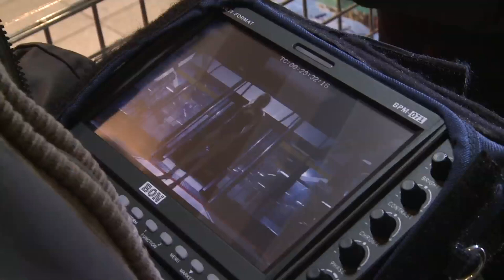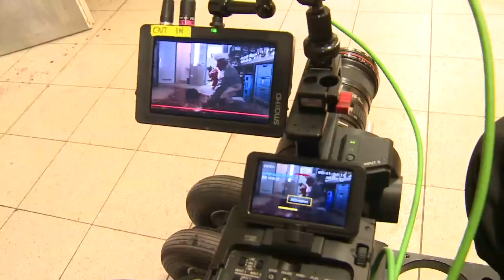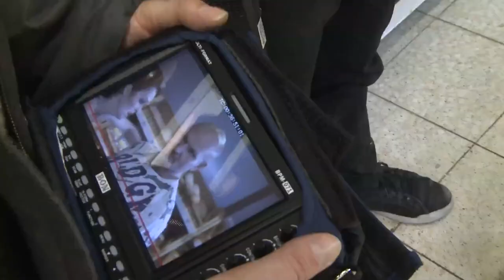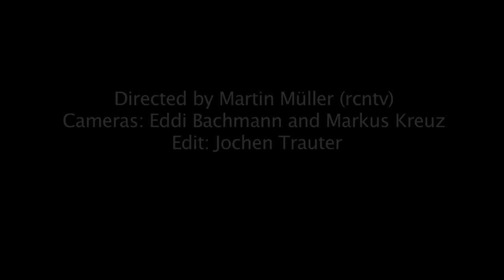LORDI - The Riff (2013) // (Official Making Of) // AFM Records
MAKING OF "The Riff" video clip.

LORDI "The Riff", taken from the album "To Beast Or Not To Beast" (out on March 1st, 2013)

For Fans Of: Kiss, Alice Cooper, Hardrock, Heavy Metal